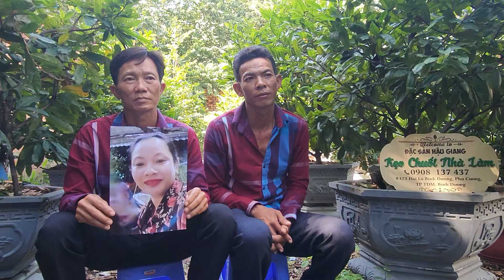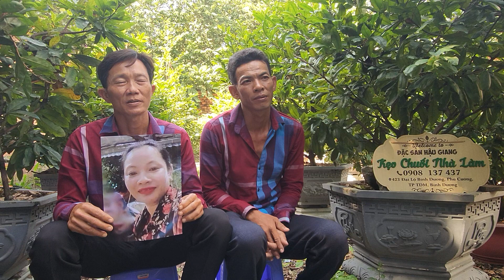chồng quê cà mau nhờ timvo ngày 1/12